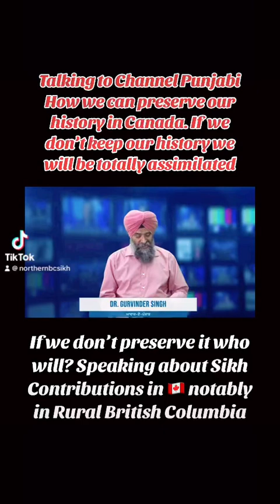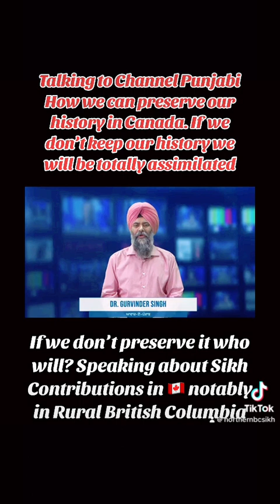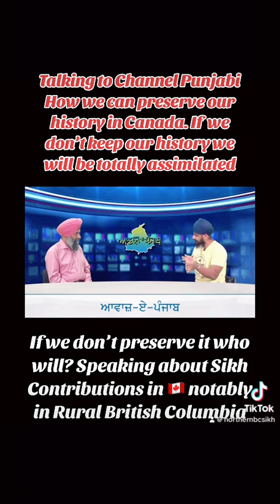Being interviewed by Channel Punjabi on Sikh History in Canada 🇨🇦